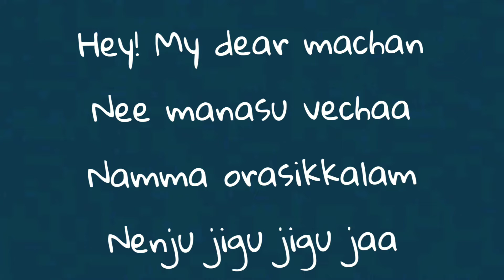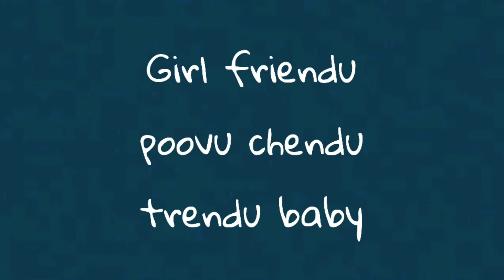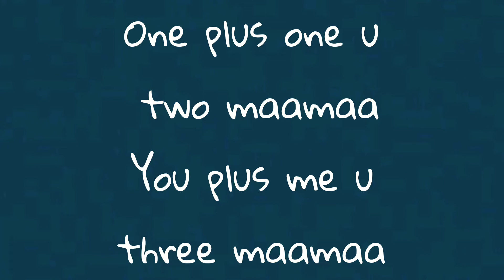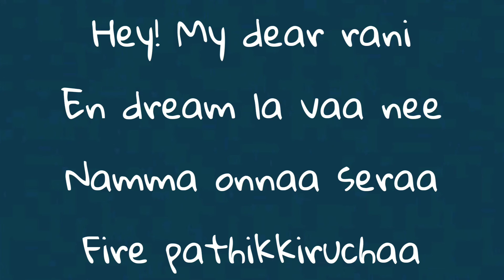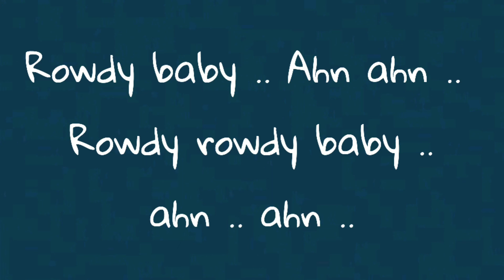Rowdy Baby (lyrics) - Maari 2